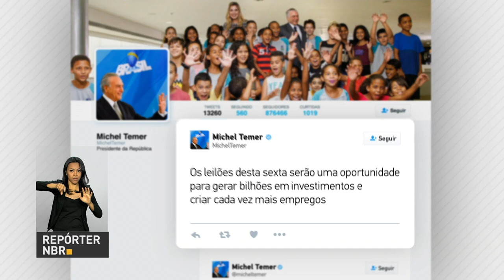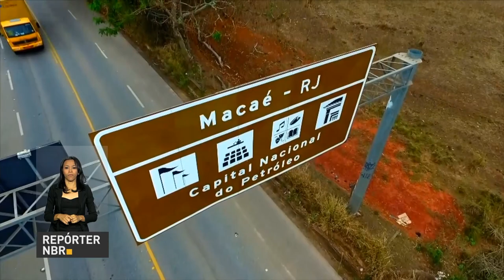BOLETIM REPÓRTER NBR 10h - 26 de outubro de 2017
REPÓRTER NBR 10h - 26.10.17: Nesta sexta-feira (27) vão ser realizados novos leilões para exploração da camada pré-sal. E ainda: vencedoras do concurso Melhores Receitas da Alimentação Escolar vão ser conhecidas nesta quinta-feira (26).